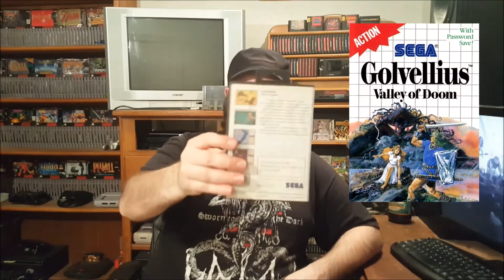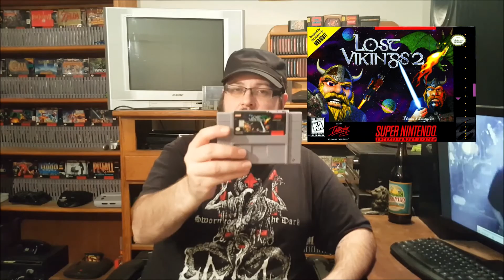Dual Unboxings! Awesome Titles! Nintenjoel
I recently got sent two trade packages... let's open them up on camera, so you can see what i scored!